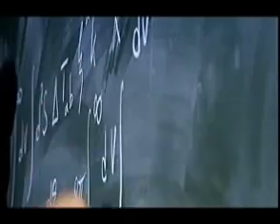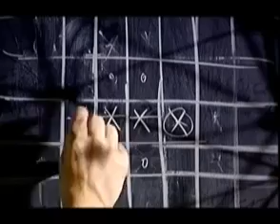John Conway Talks About the Game of Life Part 1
Excerpt from BBC Channel 4
What we Still Don't Know:  Are We Real?
The intro is by  Sir Martin Rees.